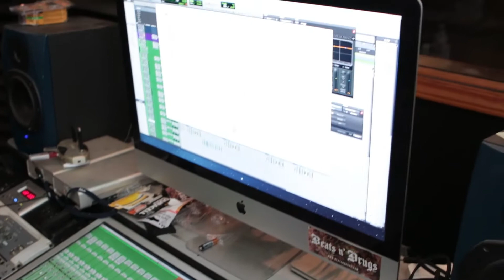XOCND: CHEMERK INTERVIEW